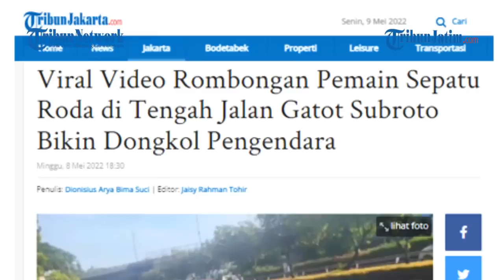BIKIN DONGKOL PENGENDARA, Aksi Rombongan Pemain Sepatu Roda di Tengah Jalan Gatot Subroto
Dalam video yang diunggah akun twitter @pativ7, tampak rombongan sepatu roda ini melaju di jalur tengah jalan tersebut.

Aksi sekelompok warga ini pun mengganggu pengguna jalan lainnya.

Sebuah mobil berkelir merah pun terlihat kesulitan saat akan mendahului rombongan ini.

Penulis: Dionisius Arya Bima Suci | Editor: Jaisy Rahman Tohir